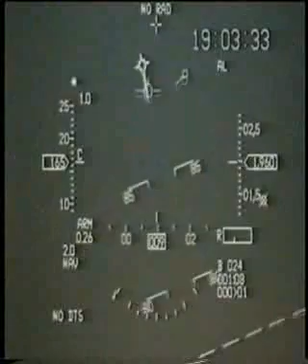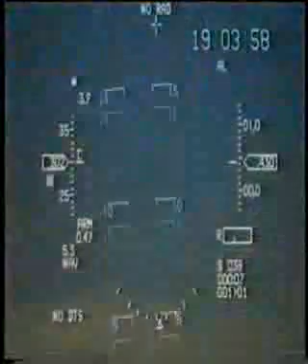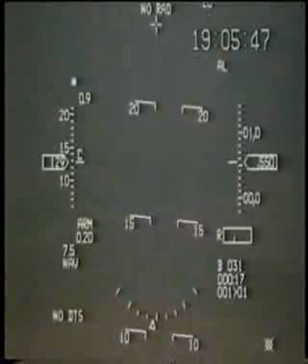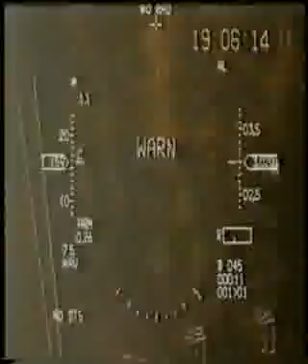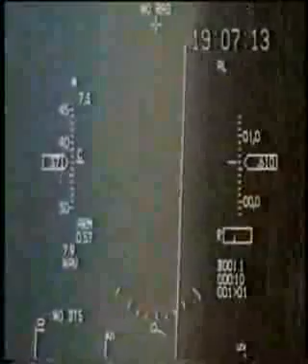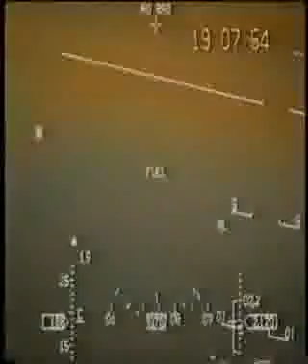HAF F-16 block 52+ evaluation flight by USAF pilot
Evaluation flight HAF F-16 block 52+ by USAF pilot.The F-16 Fighting Falcon is a multirole jet fighter aircraft developed by General Dynamics in the United States. Designed as a lightweight fighter, it evolved into a successful multi-role aircraft.